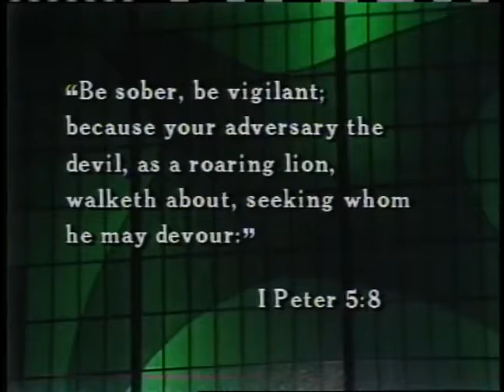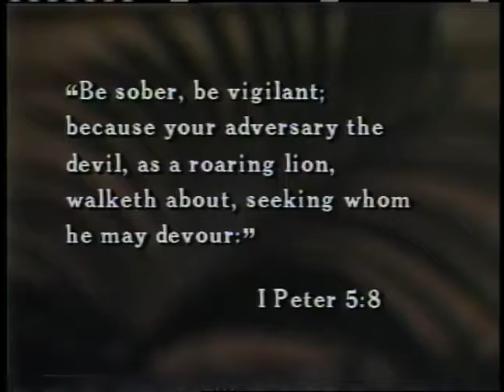Demons Deliverance 27 Whos Afraid of the Big, Bad Wolf ~ Dr Lester Sumrall